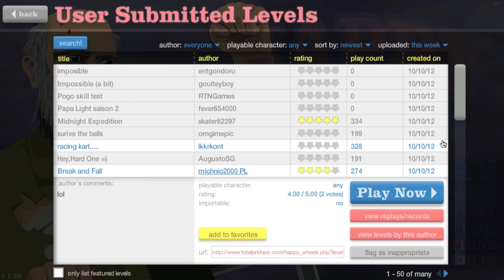Happy Wheels: We Like The Donuts ! |Part #1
=PleaseRead= Whats up Wannabe's and WELCOME TO HAPPY WHEELS !!! Yes im actually doing it and hope you enjoyed the first video staring myself.

Additional Tags=
"black ops 2 guns" "black ops 2 guns" "black ops 2 guns" "black ops 2 guns" "black ops 2 guns" "black ops 2 guns" "black ops 2 guns" "black ops 2 guns" "black ops 2 guns"
"black ops 2 an94" "black ops 2 an94" "black ops 2 an94" "black ops 2 an94" "black ops 2 an94" "black ops 2 an94" "black ops 2 an94" "black ops 2 an94" "black ops 2 an94"
"black ops 2 multiplayer leak" "black ops 2 multiplayer leak" "black ops 2 multiplayer leak" "black ops 2 multiplayer leak" "black ops 2 multiplayer leak"
"black ops 2 attachments" "black ops 2 attachments" "black ops 2 attachments" "black ops 2 attachments" "black ops 2 attachments" "black ops 2 attachments"
Tags: Let's Play happy wheels "happy wheels"oby Sucks at Happy Wheels